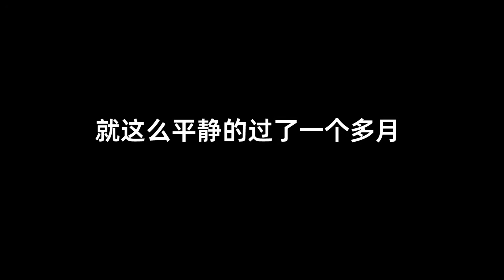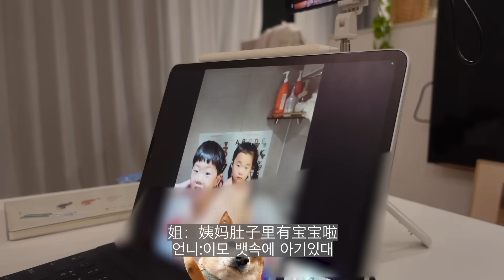[한국어]한중부부💕임밍아웃! 남편과 부모님의 반응은?!🐰听说我怀孕的瞬间，中国老公和韩国爸妈分别啥反应？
中韩夫妻在中国团聚后，每个月记录自己的心情变化，猜猜孩子究竟什么时候来？